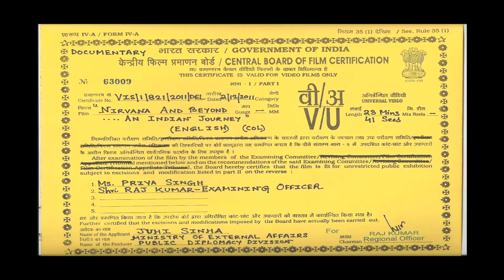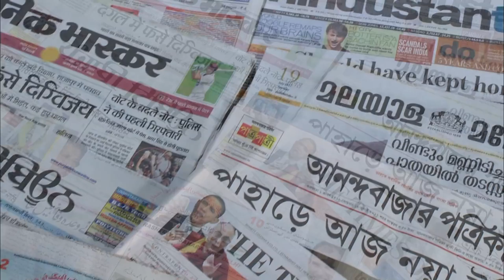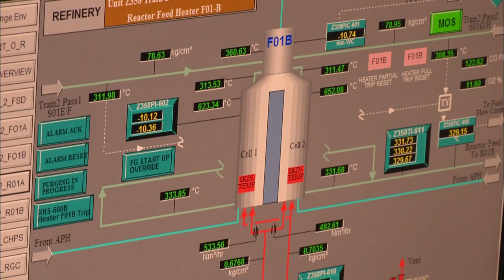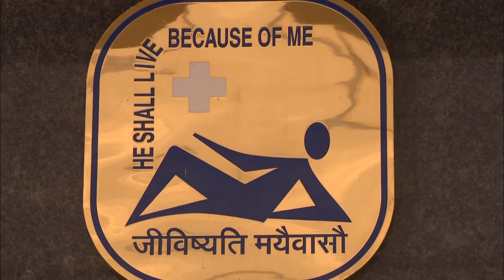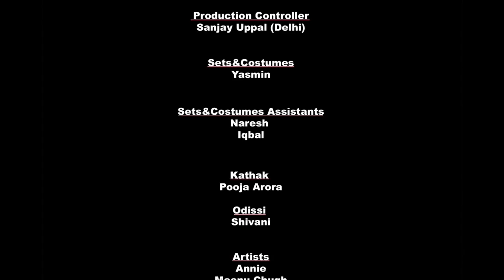Nirvana and Beyond: An Indian Journey (Full Movie )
'Nirvana and Beyond: An Indian Journey' is a panoramic tale of the Indian civilisation beginning with the Harappan civilisation up until the formation of the Indian nation-state and thereafter. The film travels to different parts of the country and revisits the rise and fall of empires and rulers; highlighting ancient Indian contributions to fields as diverse as economy, politics, religious and spiritual scholarship, medicine and science.  It looks at monuments as testimonies to the flourishing diversity of cultures in India. And while drawing attention to this rich syncretic heritage, it also alerts one to the dangers inherent in a plural society. As the film traces the metamorphosis of the Indian civilisation into a modern nation it essays some crucial concerns for India as a developing nation.